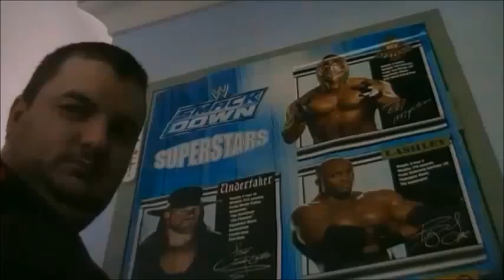Elimernation Chamber 2015 review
I give my thoughts on Elimination Chamber 2015